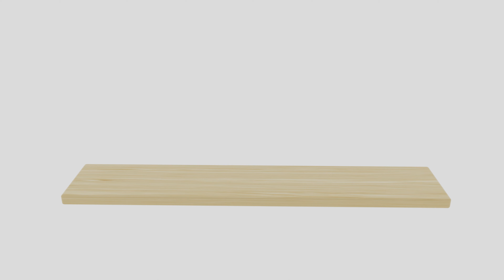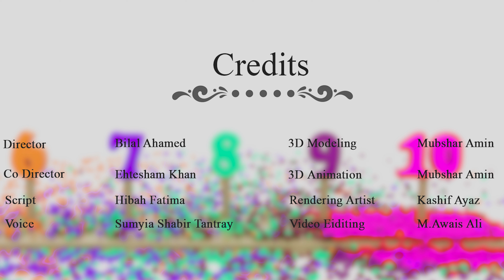Learn Numbers from 1 to 10 with IceCream Bar | Urdu Counting for kids | Briny Urdu Poems Collection.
Teaching children to learn about counting involves more than helping them learn the numbers one to ten. It involves helping children understand the meaning of numbers, their identification, and their ability to count random objects.

Children learn the meaning of numbers when they are developmentally ready. For instance, children ages two to three might move things as they count, but they might count to three while moving four things. This shows that while they might know the numbers in sequence, they are not able to use them to count.

At this age, it’s great to count together with a child, just for fun. This helps children begin to move towards matching one thing at a time with the number as they say it.

There are lots of ways to teach counting to kids. In this manner, Brinykids started to get cracking and worked on an animated counting video. This video covers numbers from 1 to 10 in a colorful animated ice cream bar environment with interactive lyrics in both Urdu and English for your kids.

This Pakistani Edutainment Channel- Brinytoons is presenting its new channel Brinykids to you with an interactive and creative animated video for learning 1 to 10 counting, thus teaching your kids in an understandable way.

The mission of the BrinyKids is to ”Enlighten the little brains”. The objective of Brinykids is to bestow information and learning in Urdu, yet additionally chipping away at the adverse consequence that impacted the children of Pakistan. In addition to this, research has shown that bilingual children have more creative brains than those who know one language and are better at problem-solving.

All 3D models/animations used in this video are purely the work of the production team of the Urdu Cartoon Channel “BrinyToons/Briny Soft”.